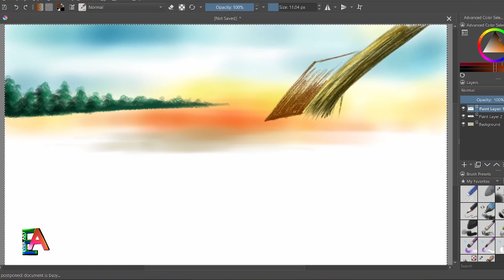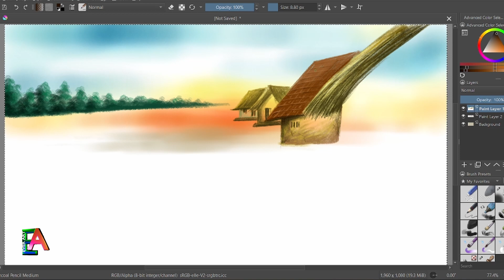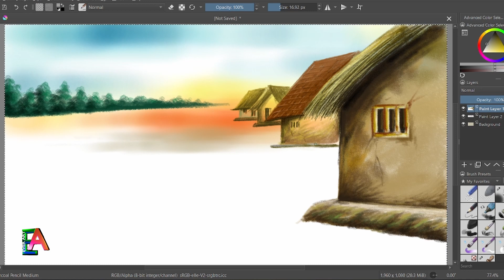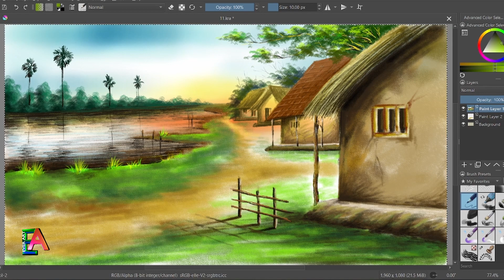Simple village - village drawing with digital painting // How to draw a village scene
Name: Village drawing.
Digital painting with Arup.
Pentab used: Veikk A15 Pro
Software used: Krita Version 5.0

💎💎Link for watching others paintings...